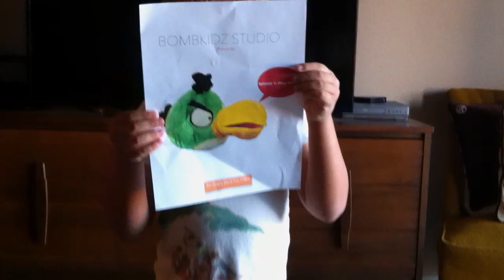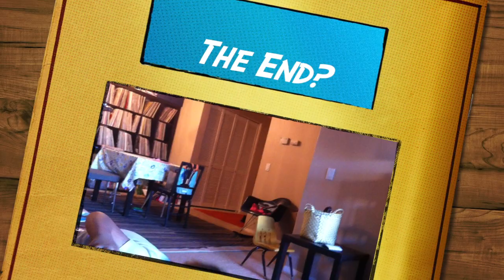Bombkidz Studios Presents: Fling Attacks!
An Angry Birds Fan Video